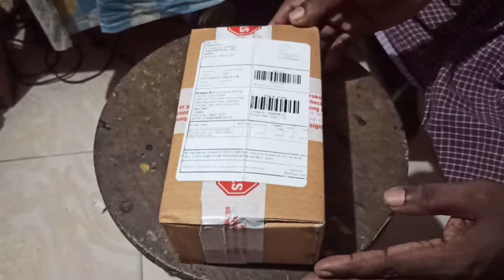Lenovo k3 note display combo folder | full set onlne | kichus media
Lenovo k3 note display combo folder | full set online#kichus media#
tech videos,unboxing videos,entertainment videos